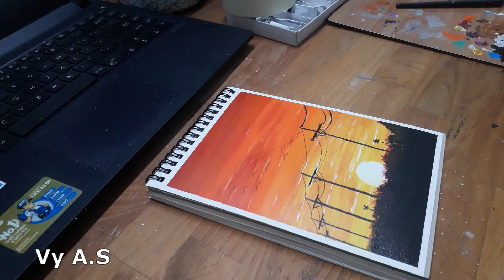Power lines at sunset I Acrylic Painting I Vy A.S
I'm learning to paint pictures.
On this painting, I try to follow a Wow Art tutorial and here is the link: